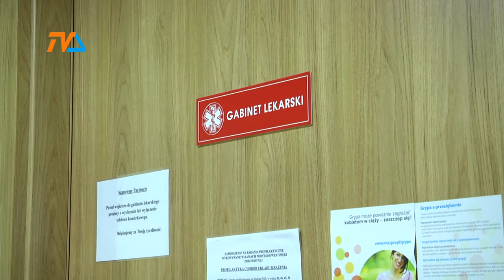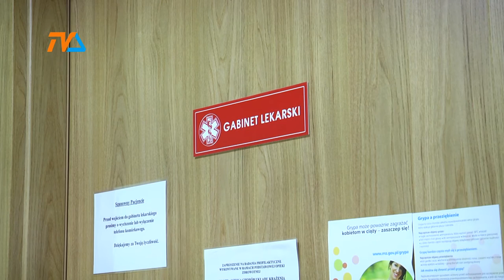Epidemii nie było. Raport sanepidu za 2018 rok |TVSUWAŁKI